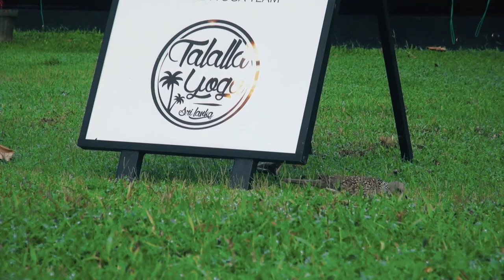Talalla Surf & Yoga Retreat (Sri Lanka)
Short docu-promo made by David Palazón during a filmmaker-in-residence at the famous Talalla Surf & Yoga Retreat in the southwest coast of Sri Lanka.